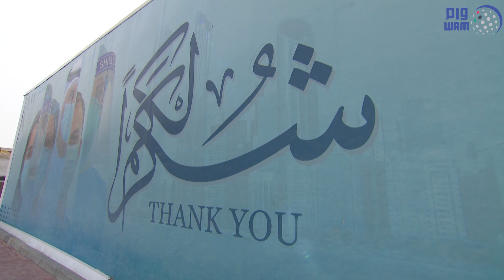عمار النعيمي يفتتح مستشفى محمد بن زايد الميداني في عجمان